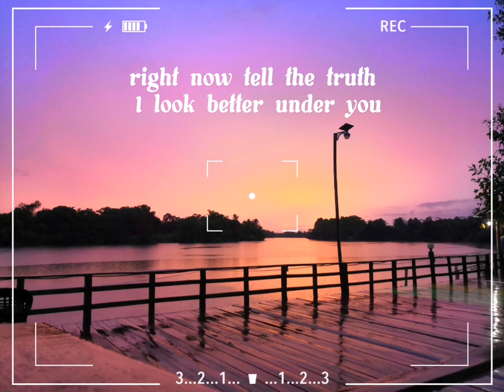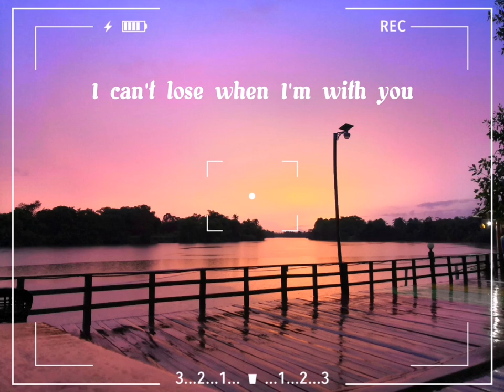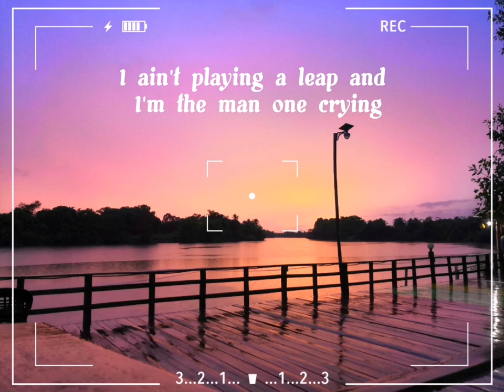Sza - Snooze (lyrics)